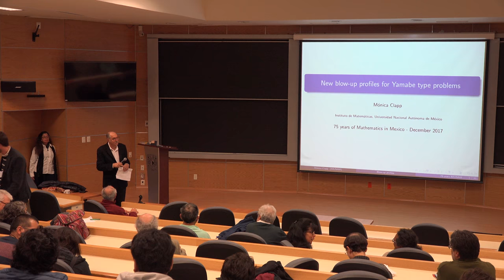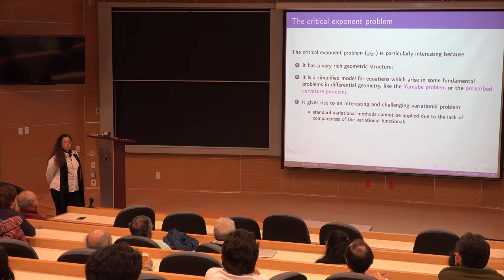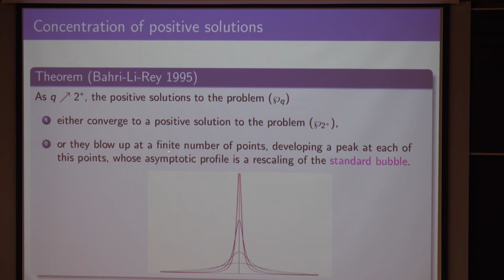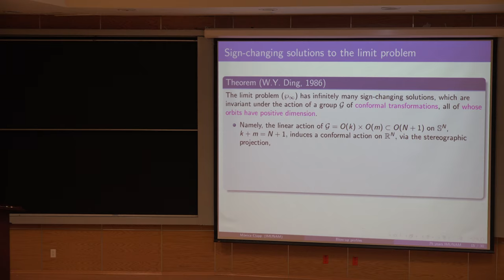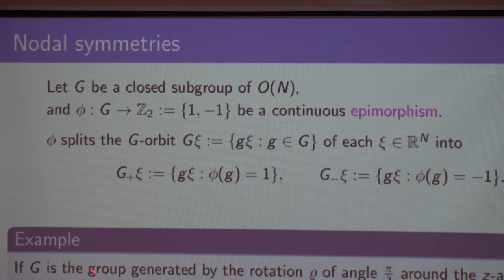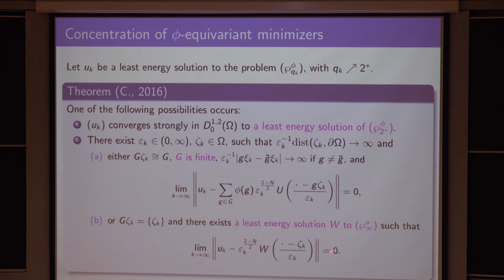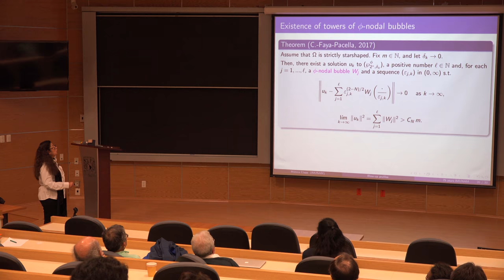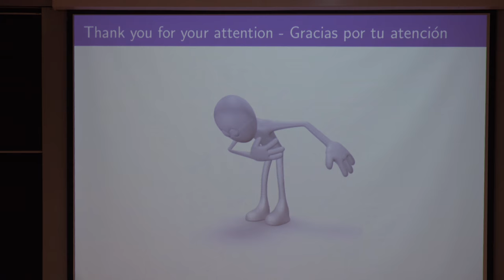New Blow up profiles for Yamabe type problems (Mónica Clapp)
New Blow-up profiles for Yamabe type problems

Plática dada por Mónica Clapp (Instituto de Matemáticas de la UNAM) en la Conferencia Internacional “75 años de matemáticas en México” el jueves 7 de diciembre de 2017 en el Auditorio Alfonso Nápoles Gándara del Instituto de Matemáticas de la UNAM

Abstract:
Many problems in differential geometry are expressed in terms of an elliptic partial differential equation which is conformally invariant. Typical examples are the Yamabe problem or the prescribed scalar curvature problem. The invariance of these equations under dilations gives rise to blow-up phenomena, which makes them hard to solve. It is, thus, important to understand these phenomena, in other words, to obtain information on energy level, the location and the limit profile of the blow-up. A particular profile has been profusely studied: that given by the so-called standard bubble, i.e., the solution to the Yamabe problem on the round sphere. It has been successfully used to construct solutions of many different types of problems. In this talk we will exhibit other blow-up profiles, which arise by considering special types of symmetries, and we will use them to produce
solutions of some elliptic PDEs

Cartel de la Conferencia Internacional “75 años de matemáticas en México”

Página de la Conferencia Internacional “75 años de matemáticas en México”

Programa de la Conferencia Internacional “75 años de matemáticas en México”

Album de fotos miniatura de la Conferencia Internacional “75 años de matemáticas en México”